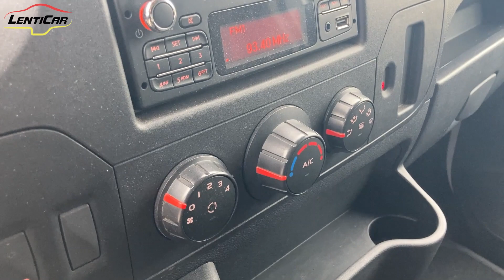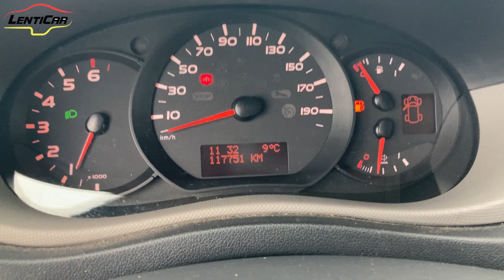RENAULT Master T35 2.3 dCi/130 PM-TM Furgone Euro 6B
Per tutte le caratteristiche visita il nostro sito:
Cerca lenticar su tutti i social!

Pubblichiamo video delle auto in vendita nei nostri piazzali autovetture e veicoli commerciali usati , dettaglio degli interni, degli accessori, particolari della carrozzeria gomme fanali ed equipaggiamento supplementare. Vendiamo automobili usate veicoli commerciali d'occasione, scooter ecc. nei nostri video trovate la spiegazione della vettura, la sua storia, dettagli commerciali e tecnici come la portata dei furgoni, le dimensioni, offrimo informazion i sui finanziamenti le garanzie e gli interventi meccanici effettuati . La nostre automobili hanno avuto un solo proprietario certifichiamo i chilometri percorsi. Effettuiamo prove su strada scrupolose affinche le automobili consegnate siano nelle migliori condizioni. I veicoli che vendiamo sono tutti di nostra proprietà.

Hai bisogno di intervento di manutenzione per la tua auto? Scopri la nostra officina